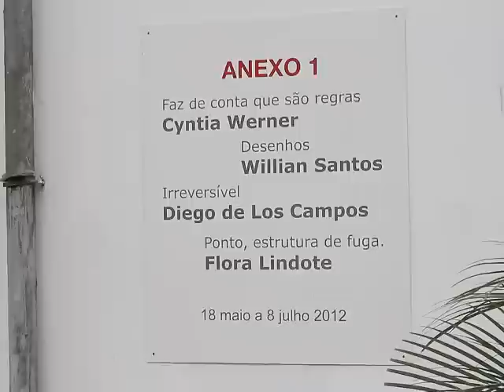IRREVERSíVEL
Exposição no Museu de arte de Joinville, sc, Brasil
Duas esculturas de pão e o vídeo "Homem carne".